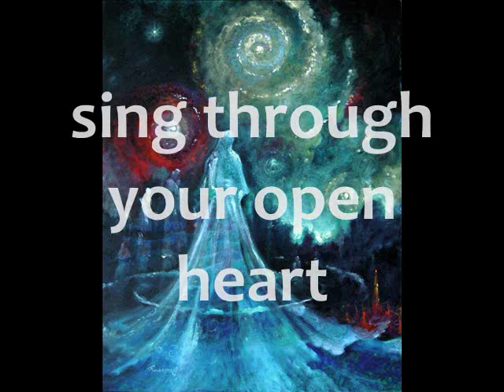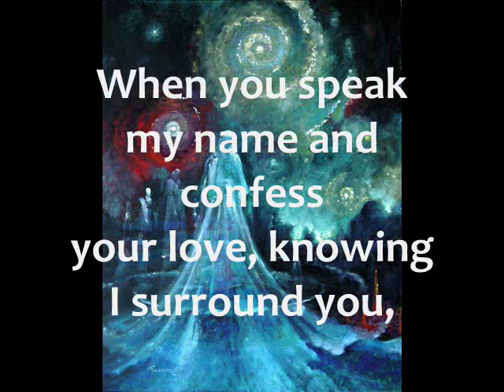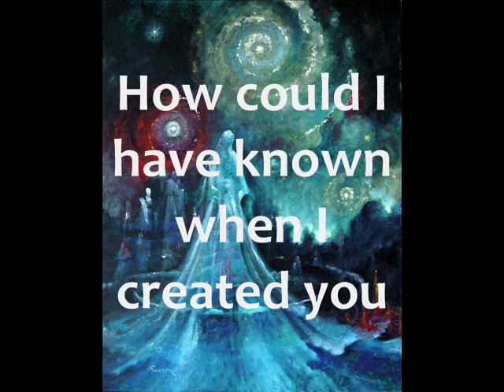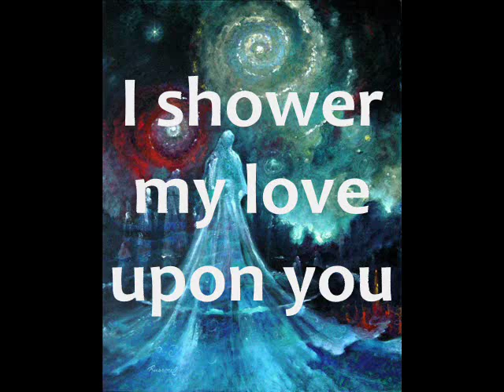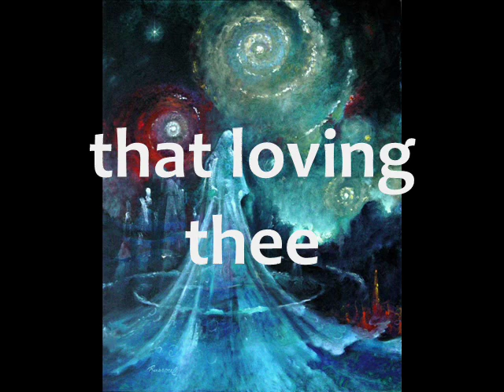The Other Side of Time